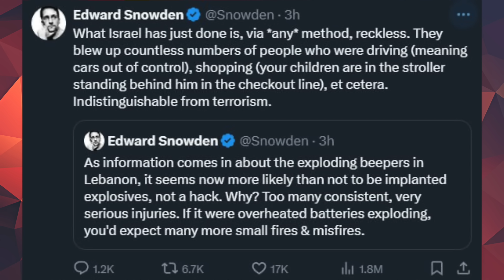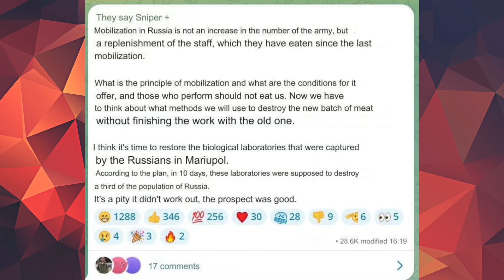ஈரான் வந்திறங்கிய ரஷ்யாவின் Sergey Shoigu..உக்ரைனை கதறவிடும் ரஷ்யா.. 50 ரயில்தளங்களில் தாக்குதல்